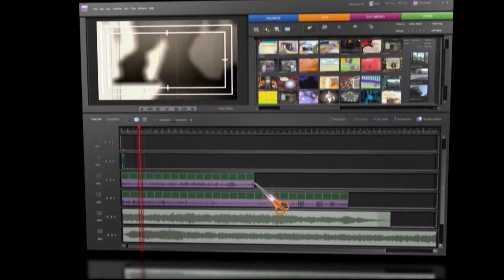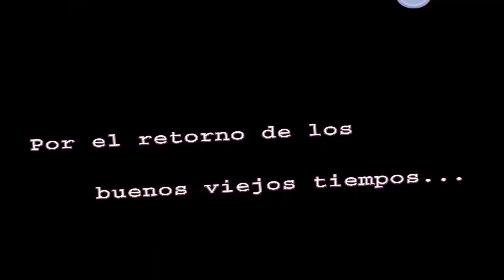Monasterolo Intendente 2017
Fray Luis Beltrán, Spot de campaña, Jorge Raúl Monasterolo Intendente 2017.